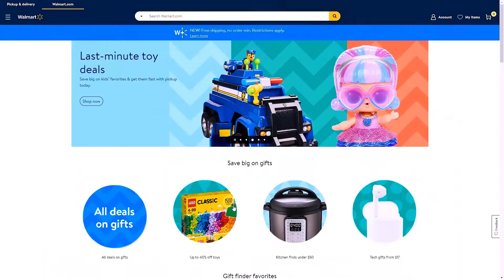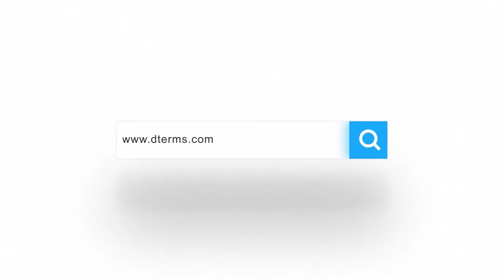Digital Marketing Agency in Bangladesh | DTerms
E-Commerce / Portfolio  /Service Website Development

☎️ ০১৭৪৭৭৭৬৫৩১ 𝗼𝗿 ☎️ ০১৭২৫৮৮১১২৩ এই নাম্বারে।

অথবা সরাসরি ভিজিট করুন আমাদের কর্পোরেট অফিসে।
ঠিকানাঃ ১/ডি, এভিনিউ ৪/২৮, মিরপুর -১, ঢাকা - ১২১৬।
DTerms ডিজিটাল ব্যবস্থাপনার বিশ্বস্ত সহযোগী।